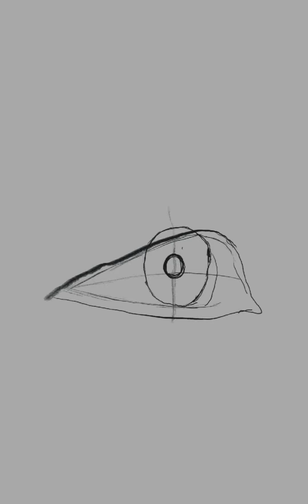How to Draw Digital Hyper Realistic Older Eyes |Step by step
asmr class dbz manga art InShotinshoteye drawing tutorialrealistic eye drawinghow to drawEye drawingArtartsy tik tok compilationart tik tok compilationtik tok artistsasmr sleepasmr tappinggibi asmrAsmrtop 10 animenew animetóm tắt animeAnimehyper realistic drawing tutorialhyper realistic drawing tutorial step by stepHyper realistic drawing